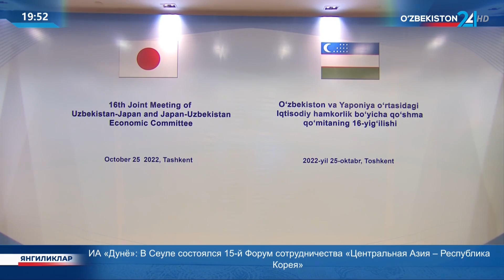Новости 24 | 16-е заседание по Узбекско-Японскому экономическому сотрудничеству